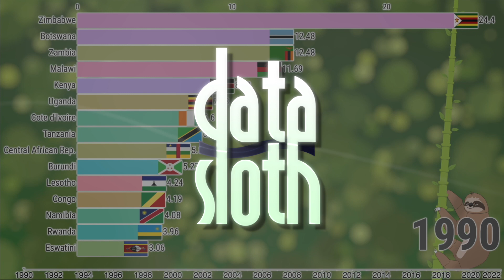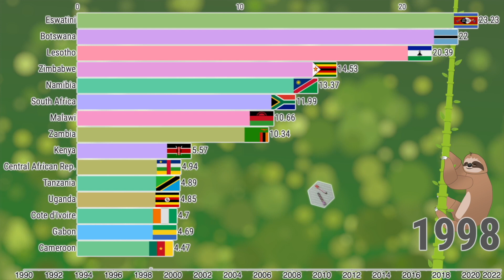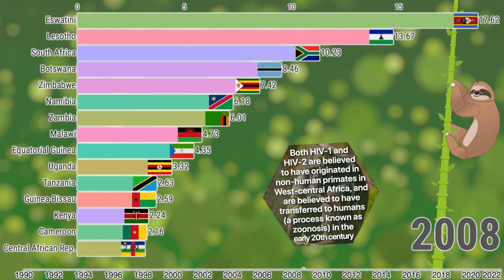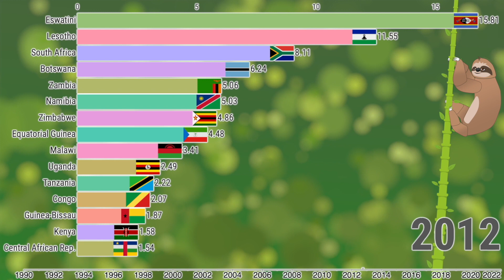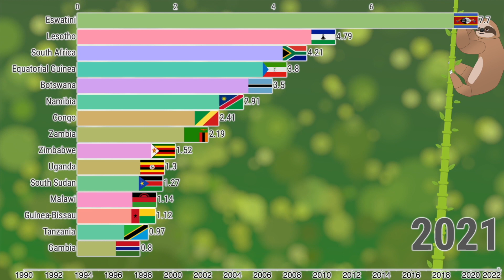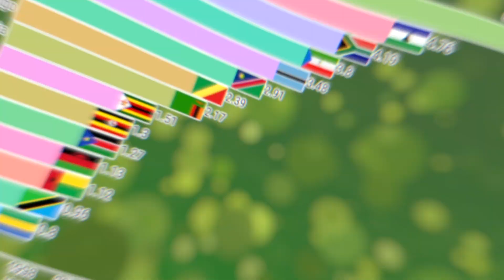Which Country Has The Largest HIV Infected Population? (1990 - 2022)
Bar chart data visualization of the countries by incidence of HIV per 1,000 uninfected population 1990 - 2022.

Almost 70% of the 36 million people with HIV/AIDS live in Africa -that’s roughly 25 million people – making Africa the epicenter of the disease. Sub-Saharan Africa is the only place in the world where the number of women infected is higher than the number of men.

Eswatini has the highest rate of HIV/AIDS infection in the world. 27.20% of the country's population lives with the infection. Women are most affected by the epidemic with more than 31% reporting an HIV-positive status, compared to 20% in men.

The second highest rate of HIV/AIDS has Lesotho. 25.00% of the population of Lesotho is infected with HIV/AIDS. Most of the infected persons are members of the lower-economic groups who are riddled with poverty.

Human Immunodeficiency Virus is a virus that weakens the human immune system, sometimes leading to AIDS. If detected early, HIV can be managed to prevent it from progressing to the final stage of AIDS. HIV attacks CD4 cells exposing the infected person to opportunistic infections. Proper diagnosis, treatment, and medical care are essential factors to effective management and control of AIDS which has no permanent cure. While HIV is majorly a sexually transmitted disease, the virus can be transmitted through blood transfusion and during birth or breastfeeding, as well as through a few other means.

Many HIV-positive people are unaware that they are infected with the virus. For example, in 2001 less than 1% of the sexually active urban population in Africa had been tested, and this proportion is even lower in rural populations. The management of HIV/AIDS normally includes the use of multiple antiretroviral drugs. In many parts of the world, HIV has become a chronic condition in which progression to acquired immunodeficiency syndrome (AIDS) is increasingly rare.

AIDS was first clinically observed in 1981 in the United States. The initial cases were a cluster of injection drug users and gay men with no known cause of impaired immunity who showed symptoms of Pneumocystis pneumonia. Both HIV-1 and HIV-2 are believed to have originated in non-human primates in West-central Africa, and are believed to have transferred to humans (a process known as zoonosis) in the early 20th century. The earliest, well-documented case of HIV in a human dates back to 1959 in the Belgian Congo. The virus may have been present in the US as early as the late 1960s, as a sixteen-year-old male named Robert Rayford presented with symptoms in 1966 and died in 1969.